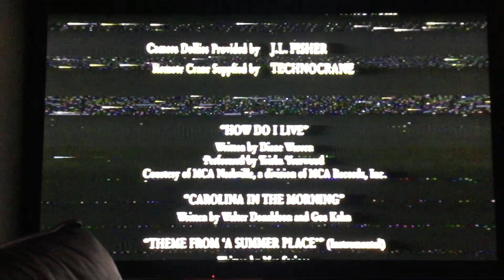Closing to Con Air 1997 VHS